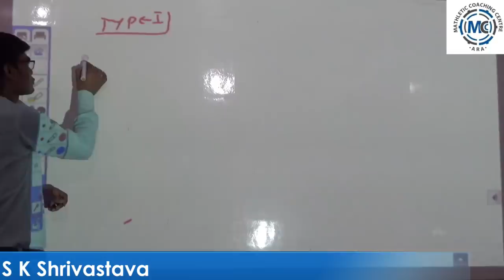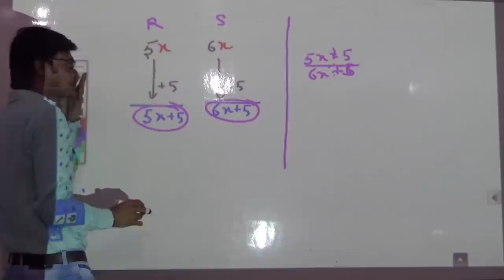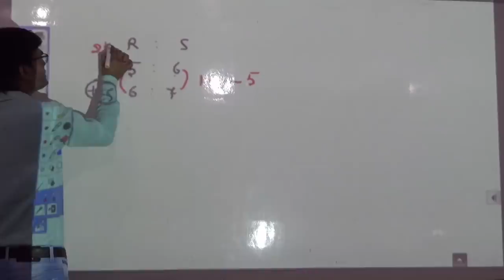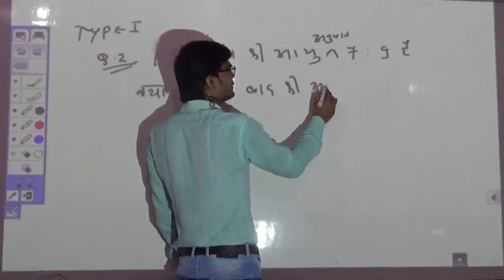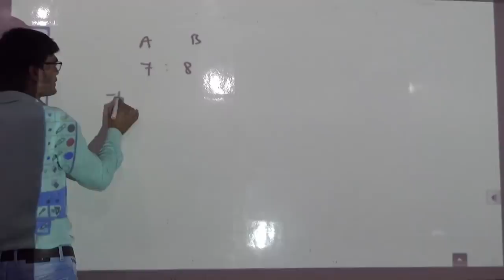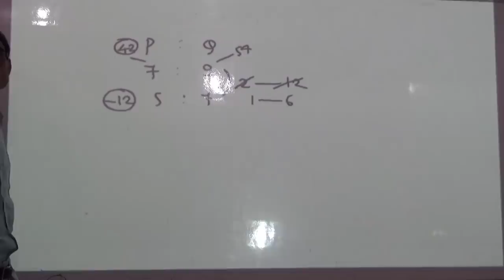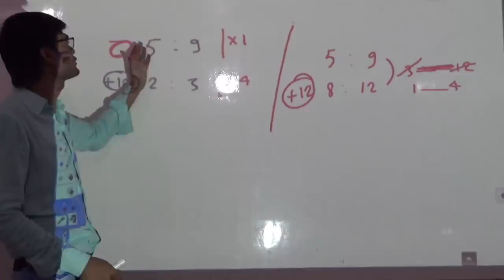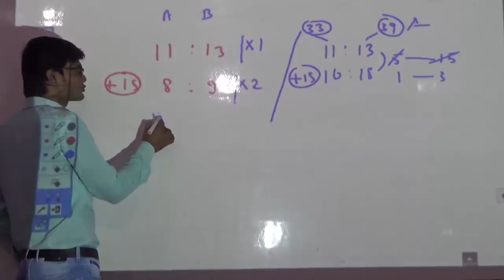Age By S K Shrivastava(Live From Studio)